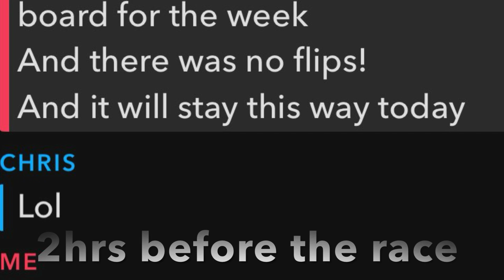“Nobody will flip…” | 2024 Cup Talladega Finish Reactions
"Nobody will flip"... Famous last words.